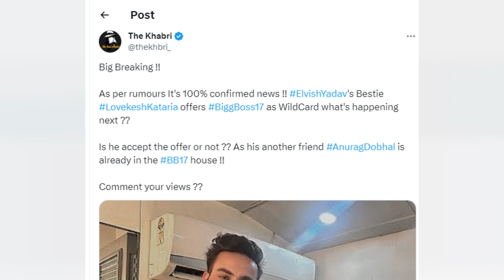Lovekesh Kataria Entry In Bigg boss । Elvish Yadav Friend Kataria In Bigg boss 17 as Wild card Entry